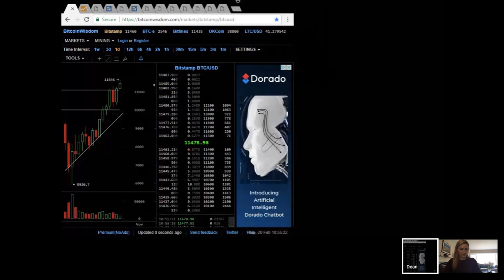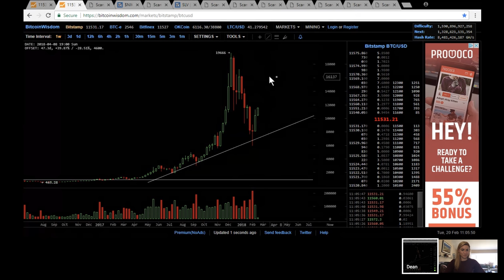Hyperwave - Bitcoin At Yet Another Very Significant Crossroad (02/20/2018)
Hyperwave Channel by Lucid Investment Strategies
Co-hosted by D. Tyler Jenks and Leah Wald
Bitcoin: 31qBca9jRFfux1Qsum9Ekp95MBSgCEWxt6

D. Tyler Jenks, the President, and CIO of Lucid Investment Strategies LLC developed the proprietary technical system of Hyperwave. After 40 years as an investment manager, he discovered over 300 examples of Hyperwaves within various asset classes; stocks, bonds, commodities, indexes, and cryptocurrencies.  Through careful study, he invented and developed the Hyperwave Theory, which is a technical tool to analyze the Hyperwaves and determine price movements. Tyler believes that Bitcoin is currently in a Hyperwave and through these vlogs, he will educate, elucidate and explain the techniques needed to understand this powerful tool.

Tyler has managed billions of dollars for Institutional Investors, Pension Funds, Hedge Funds and individual clients. He received his MBA from the University of Hawaii in 1975 and has been involved in the financial markets ever since. His background in technical analysis includes all the major techniques including a number of proprietary systems he and others created and designed.

Tyler believes that Hyperwaves occur when there is a momentous shift taking place in the macroeconomic environment. Hyperwaves were formed as the world entered the Great Depression when Bretton Woods was scuttled with the US going off the gold standard in 1971, when Japan rose to world economic prominence in the 1970s and 80s, when the Nasdaq was powered by the dot-com bubble and now, with the introduction of Bitcoin and cryptocurrencies. Amazingly, Tyler believes this newest Hyperwave could be the most significant he has ever studied.

Please don't hesitate to reach out if you have any questions!

Everything contained in this web site, related newsletters, training videos and training courses (collectively referred to as the "Material") has been written for the purpose of teaching analysis, trading and investment techniques. The Material neither purports to be, nor is it intended to be, advice to trade or to invest in any financial instrument, or class of financial instruments, or to use any particular methods of trading or investing.

Advice in the Material is provided for the general information of readers and viewers (collectively referred to as "Readers") and does not have regard to any particular person's investment objectives, financial situation or needs. Accordingly, no Reader should act on the basis of any information in the Material without properly considering its applicability to their financial circumstances. If not properly qualified to do this for themselves, Readers should seek professional advice.

Investing and trading involves risk of loss. Past results are not necessarily indicative of future results.

The decision to invest or trade is for the Reader alone. We expressly disclaim all and any liability to any person, with respect of anything, and of the consequences of anything, done or omitted to be done by any such person in reliance upon the whole or any part of the Material.